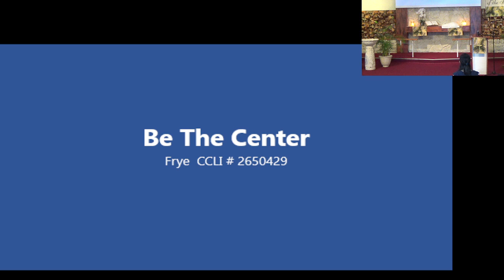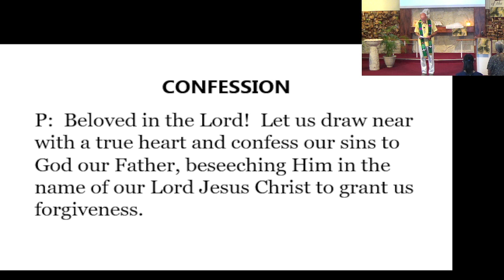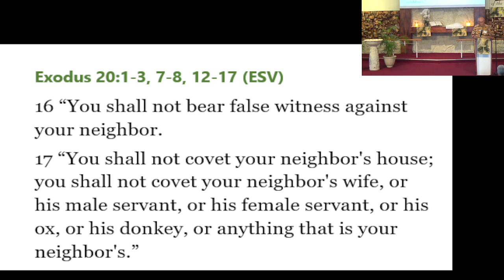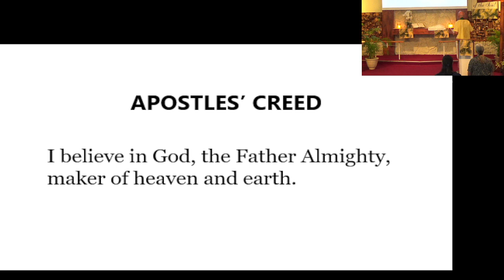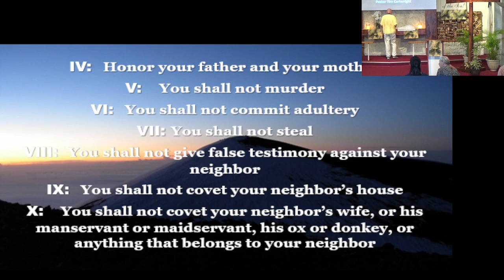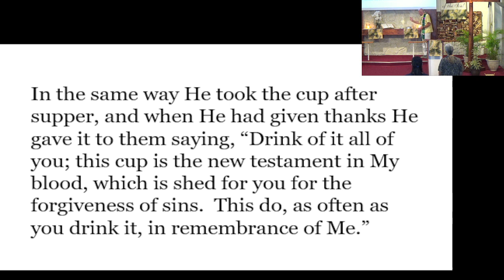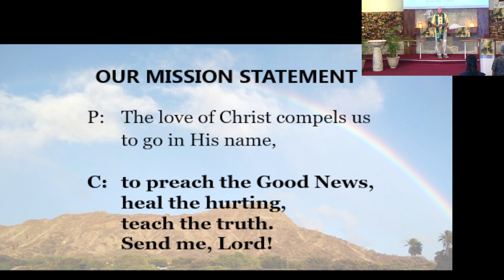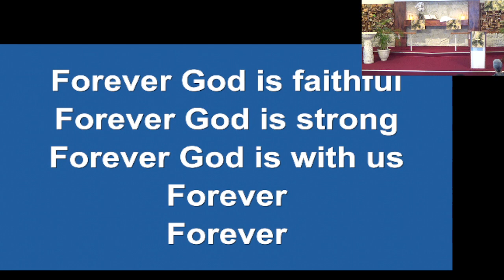2022 10 02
The guiding good works of God.